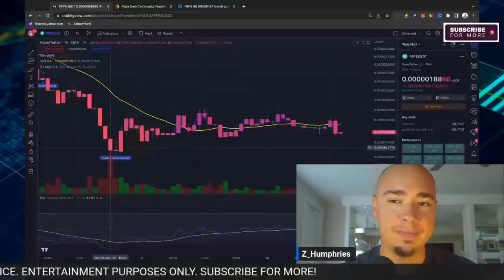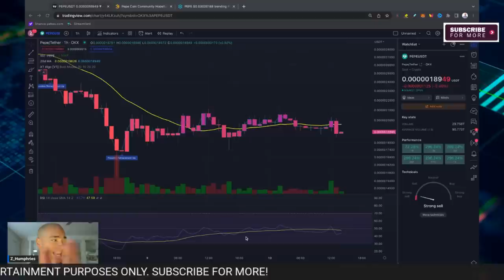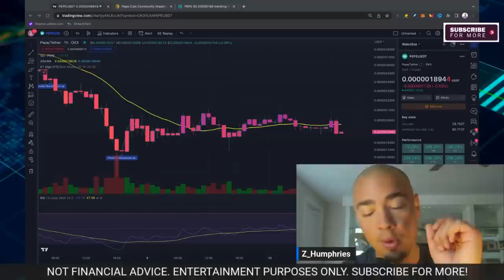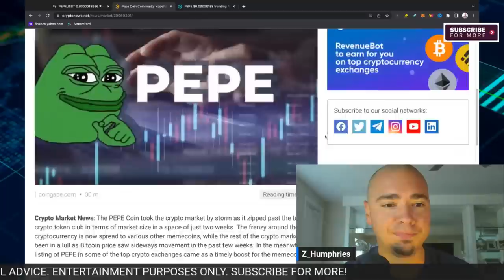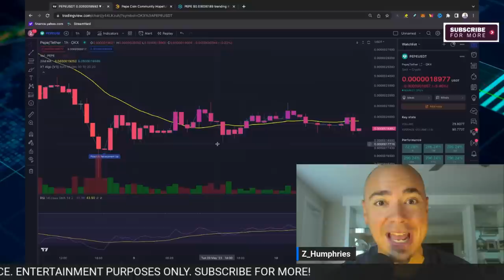Is PEPE COIN headed to Robinhood or Coinbase? Find out now!